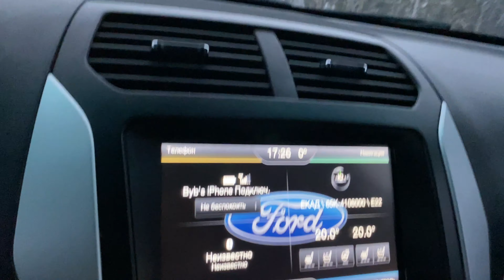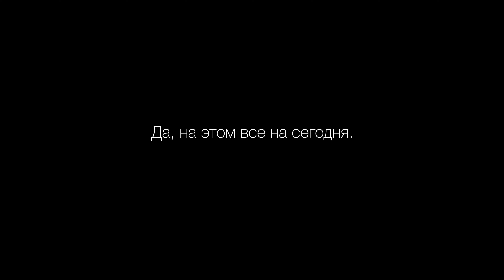Записки Архитектора. VLOG #19. Совсем обленился и не записал ничего.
Девятнадцатый из трёхсот шестидесяти пяти